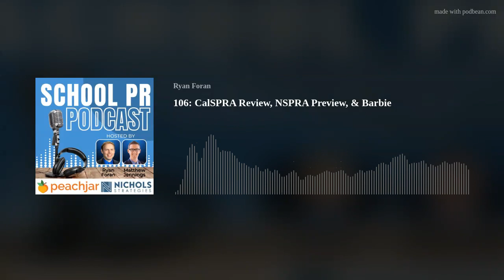106: CalSPRA Review, NSPRA Preview, & Barbie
Breaking down the Barbie movie, CalSPRA conference, NSPRA, and a lot more.